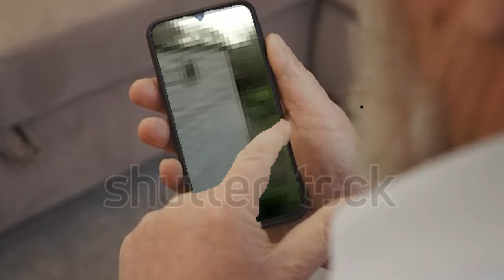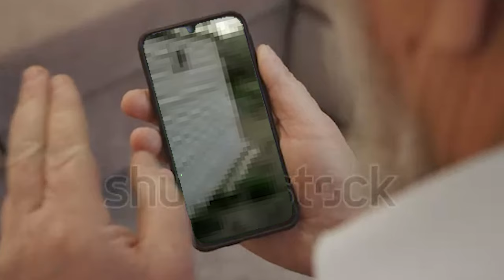HOMERO CHICO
Siempre respeten a sus mayores